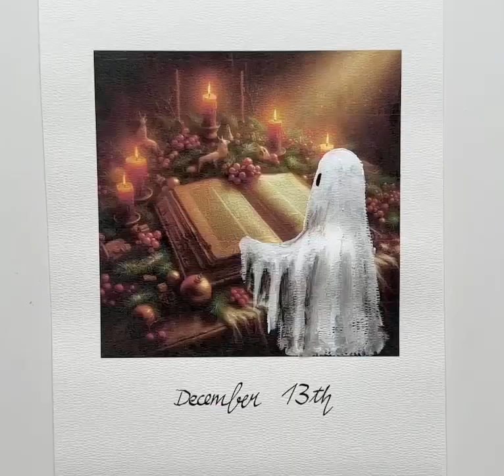Cute little ghosts Christmas Countdown Part 3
I have created this Christmas countdown (Advent calendar) for all those who love cute little ghosts, not only on Halloween but also on all other days of the year.

Every day in December, from December 1st until December 25th I will post a new YouTube short video with a new little ghost in a classic Christmas setting.

For those who like these images, there is a product in my Etsy store that includes all 25 images with the Christmas wish Merry Christmas or Happy Holidays.
These images can be sent digitally as greetings or printed out as Christmas cards.

Click on this link to go to the product:

YOUTUBEGHOST5

Enjoy watching the video and thank you for your support.